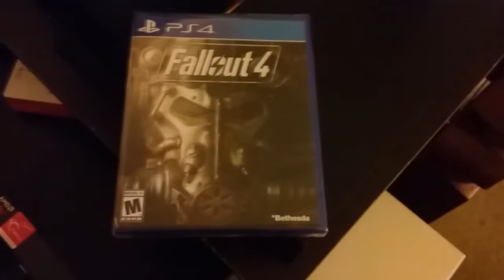FALLOUT 4 Time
[Audio from: JonTron "Takeshi's Challenge"]